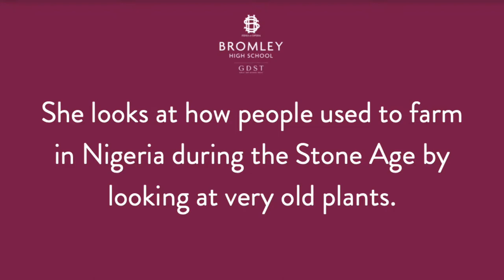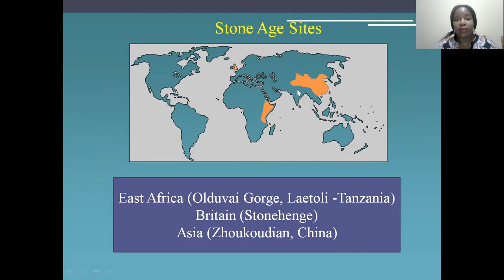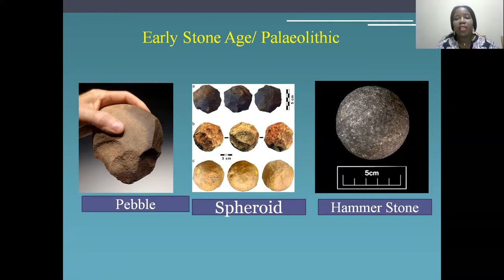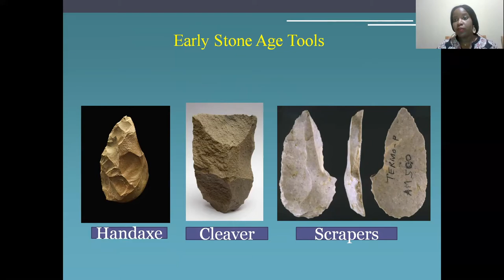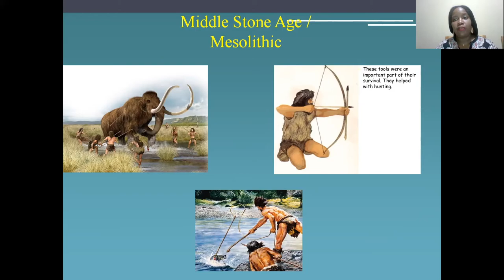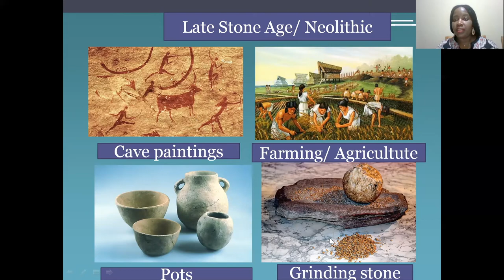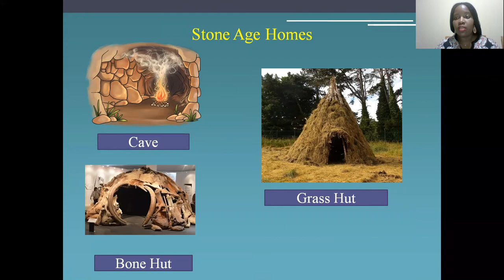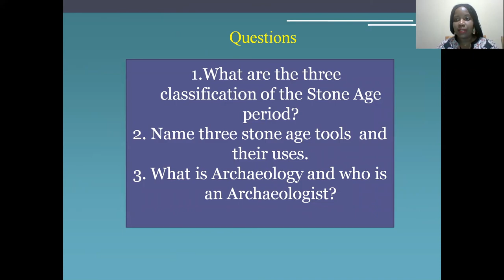Mini Minerva Lecture - Chioma Vivian Ngonadi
Chioma Vivian Ngonadi is a PhD student in the Department of Archaeology, University of Cambridge. Her PhD project engages archaeological data with historical, botanical and material science techniques to investigate how West African iron smelters in Lejja, Southeastern- Nigeria sustained life and integrated with the quest for food in the past. She has a wide range of experience in teaching, public engagement and archaeological field work.